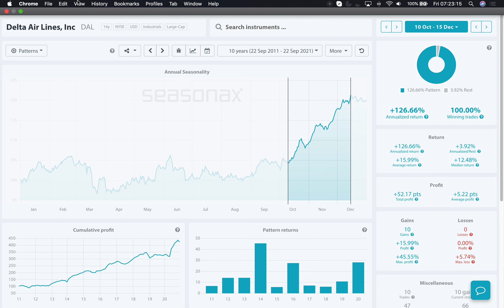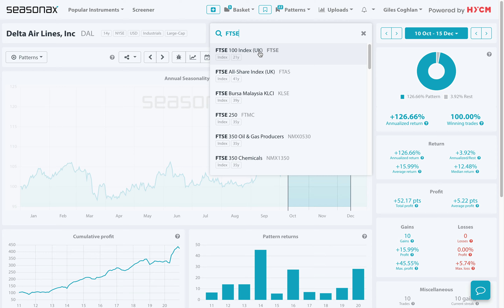HYCM Seasonal Insights: Is Delta Airlines set for gains in October? 27/09/21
The latest crisis surrounding Evergrande resulted in some contagious selling of risk assets to start last week. Although the crisis has not gone away Jerome Powell expected the risk of contagion fall out from Evergrande to be relatively small in the US. However, it can still harm sentiment and result in selling of risk assets. However, with the return to flying happening more and more as COVID-19 is contained, will delta airlines take advantage of its great seasonal pattern?

Over the last 10 years, Delta airlines have risen 10 times between Oct 10 and Dec 15. The average rise has been 15.99% and the largest gain was in 2014 with a 45.55% rise. The smallest gain was in 2015 with a 5.74% gain. Can this great track record happen again this year?

Major Trade Risks:

❗️ The main risk to this trade is if US stocks see selling on a faster hiking Fed.
❗️ A secondary risk is if COVID-19 cases result in fresh restrictions on flying again.